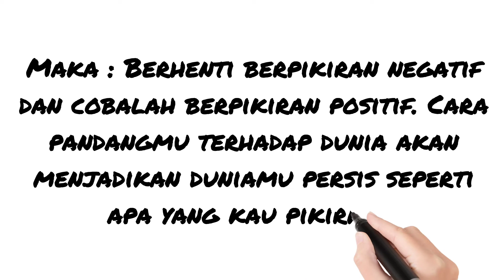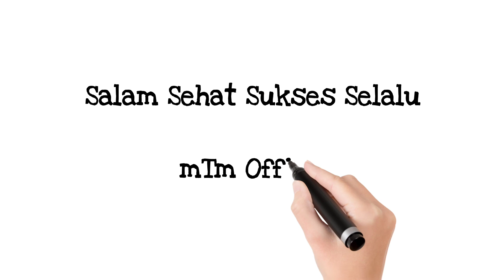Jadikalah Hidup Anda Indah dengan..